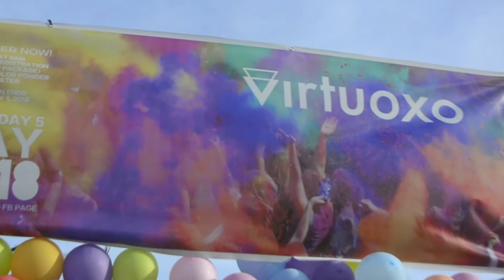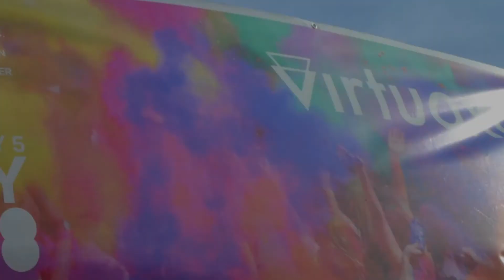Color fun run Palarong Pinoy 2018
Ang Color Fun Run ay ginanap sa siyudad ng Tanauan sa lugar ng Barangay Jonopol, taon taon ay may kaganapan sila ng selebrasyon at isa ang Color fun run ang isa sa kanilang naging event.